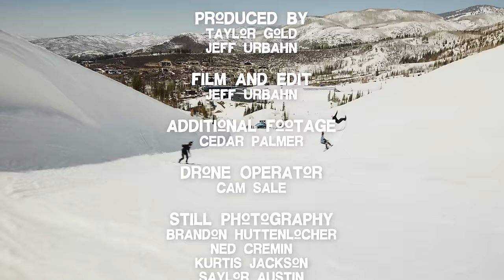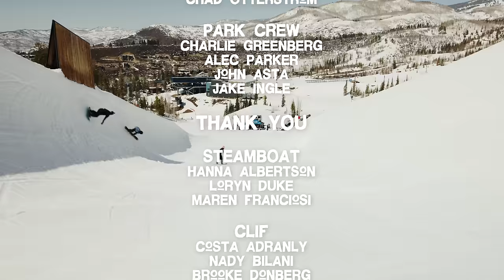Home Break | A Project By Taylor Gold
With a dedicated hometown park crew, Taylor Gold and friends explore what's possible to build and ride within the 18 foot "Mavericks" halfpipe at his home resort, Steamboat. Home Break is an edit about coming back to the roots, showcasing what can be done with some imagination and a whole lot of stoke.

Presented by Clif Bar and Steamboat Resort

Produced by Jeff Urbahn and Taylor Gold